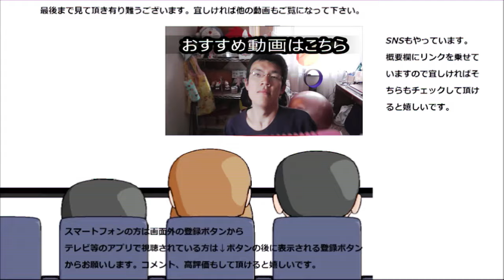ファミリーマート トルティーヤタコスミートでトルティーヤ初体験！！チップスではないトルティーヤはどんな味なんだろう？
ファミリーマート　トルティーヤタコスミートを食べてみた。
チップスではないトルティーヤは初体験！！どんな味なんだろう？楽しみ～
贈り物は此方まで↓
〒153-0042